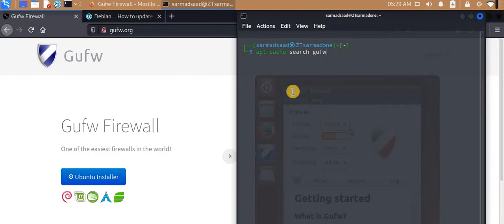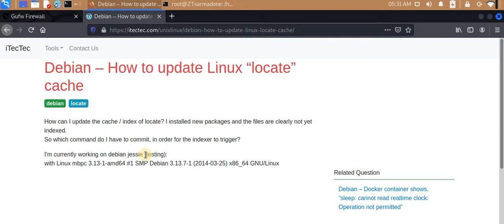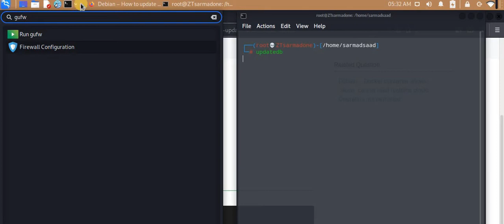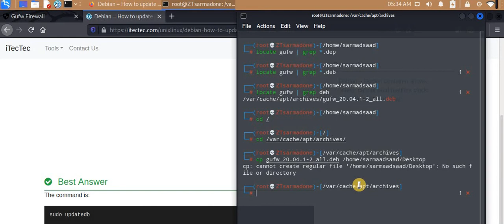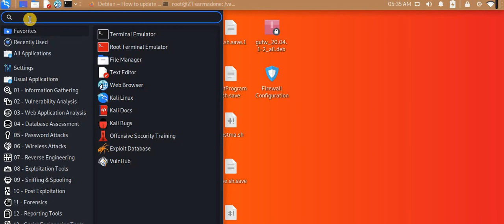سلسلة فديوهات| تعرف على نظام لينكس [Linux]| الحلقة 15| Gufw firewall